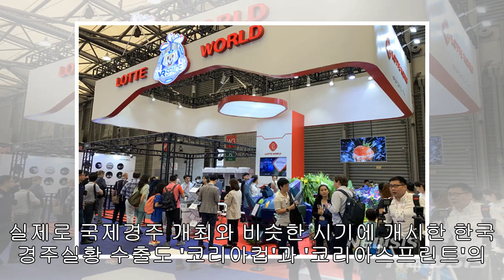코리아 컵·스프린트, 파트1 승격···한국경마 100년만의 쾌거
제2회 코리아컵 예시장, 2018【서울=뉴시스】김동현 기자 = 한국 경마가 사상 최초로 국제 그레이드 경주로 승격됐다.한국마사회의 국제경주 '코리아컵'과 '코리아스프린트'가 파트Ⅰ 국제그레이드경주(GⅢ)로 승격했다. 파트Ⅰ국가의 경주수준이라고 인정받은 것이다. 국제경마연맹(IFHA)과 산하 국제경주분류위원회(IRPAC)는 경마 제도, 규모, 수준을 평가해 세계 경마시행국(파트Ⅰ~Ⅲ)과 대상경주(GⅠ~Ⅲ)의 등급을 매겨 관리한다. 한국은 2004년부터 파트Ⅲ 국가로 분류된 후 2016년 파트Ⅱ 국가로 승격됐고 3년 만에 최상위로 올라...